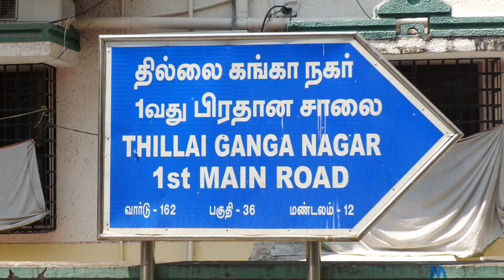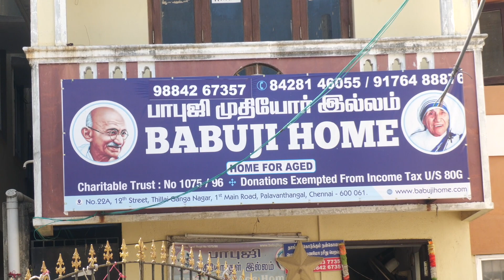கருணை காட்டுபவன் கடவுளாக பார்க்கும்முதியோர் இல்லம்